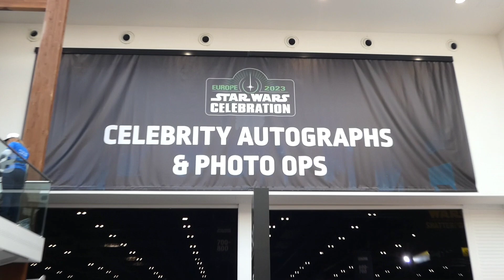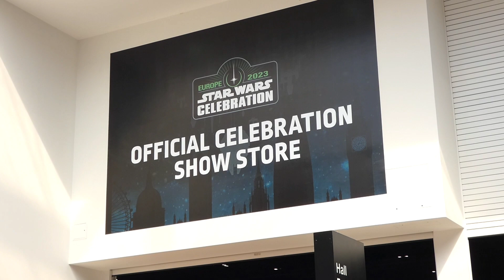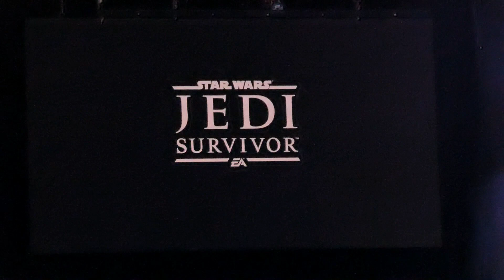Star Wars Celebration Europe 2023 - London - Lots of fans attend the event - Day 3 (View) ! [HD]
09th April 2023.
England.
London.
Star Wars Celebration Europe 2023.
International event, taking place for the first time in Europe, in London, UK, from April 7 to 10, 2023.
Disguised Star Wars Fans from around the world are present to attend this great event.
Actors and actresses are also present.